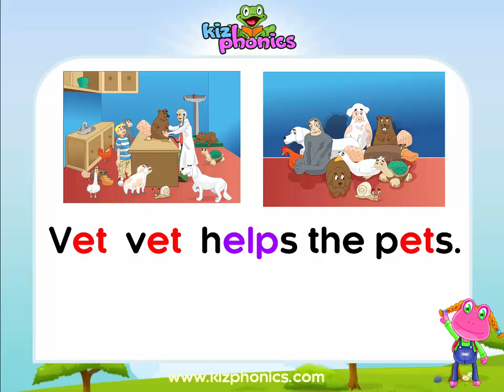Short Vowel 'E', Word Family Phonics Song - Ben, Pet a Vet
Short Vowel 'E', Word Family Phonics Song - Ben, Pet a Vet, phonics song, Word families - ET, EN, ELL